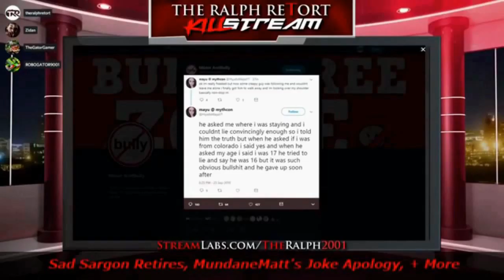DERANGED Anti ICE Open Borders Extremists Take Over Milwaukee City Hall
They want The Milwaukee Police Dept. to stop collaborating with ICE.  Speeches coming later.  I just got a strike on this channel, so things have been delayed.